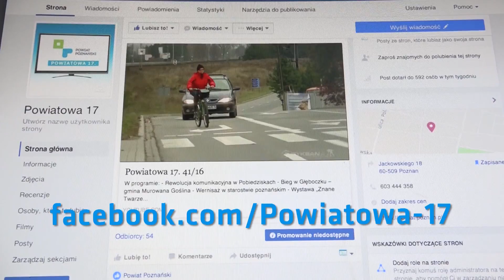Powiatowa 17. spot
Powiatowa siedemnastka: to liczba gmin w powiecie poznańskim…
To program o tym, co ważne dla mieszkańców powiatu.
Inwestycje, służba zdrowia, opieka społeczna, pomoc, oświata, kultura i sport.
Najciekawsze wydarzenia! -  I najpiękniejsze miejsca w powiecie poznańskim!
Z ziemi, z wody i z powietrza. Na antenach poznańskich telewizji.
W internecie na stronach - powiat kropka poznań peel i powiatowa siedemnastka peel.
Powiatowa 17. – spotykajmy się na fejsbuku i w jutubie.
Powiatowa 17.!